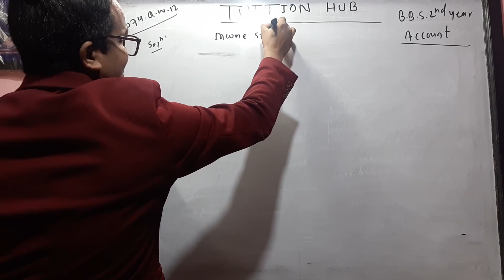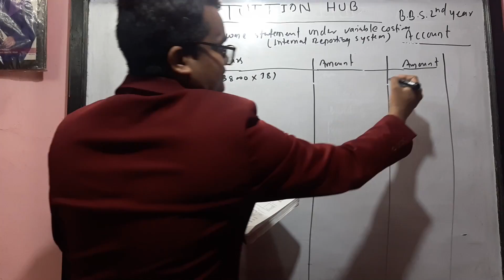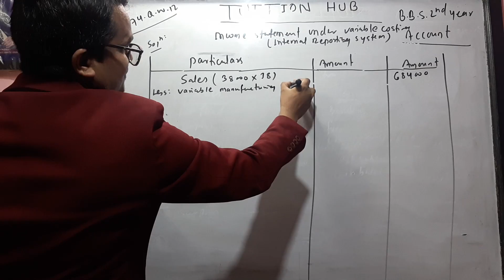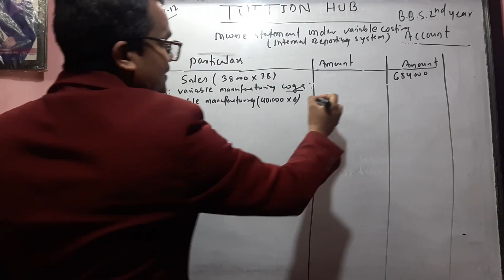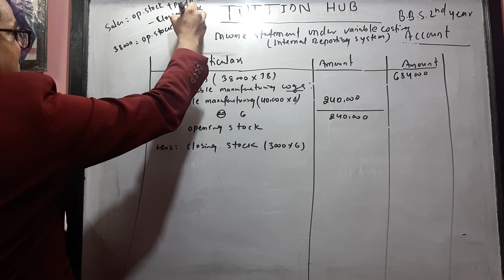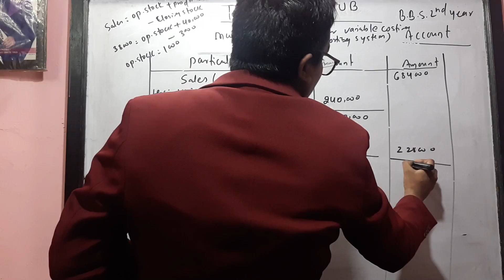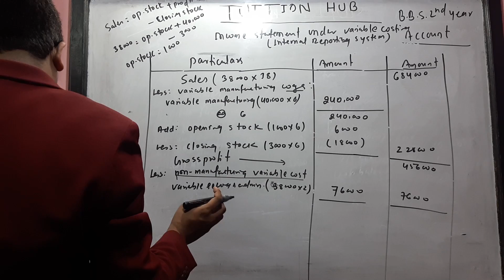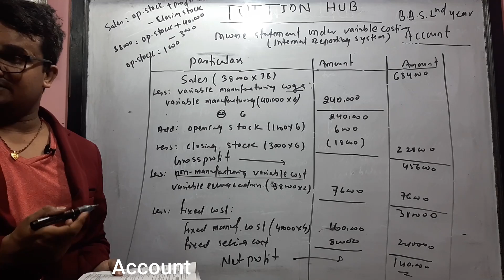income statement under variable costing II BBS 2ND YEAR II ACCOUNT II TU/PU II BBS/BBA